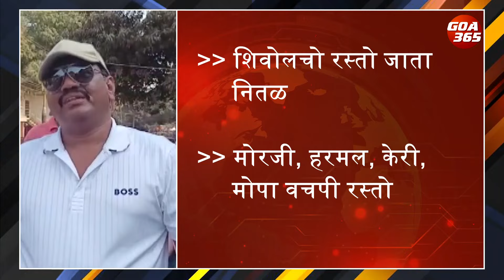The News Today : 29th Feb 24